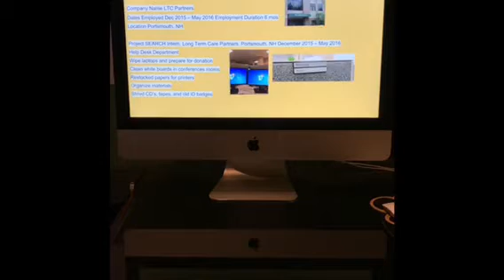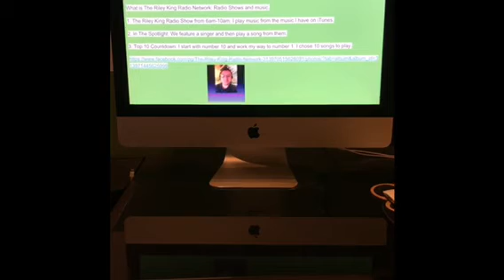Riley King’s Power Point Resume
3/25/18